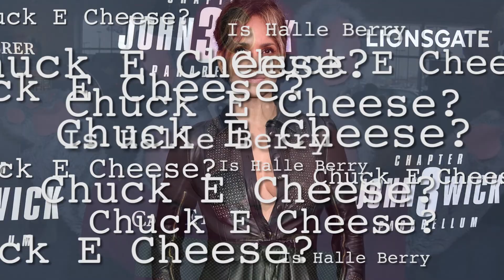Is Halle Berry a Chuck E Cheese?